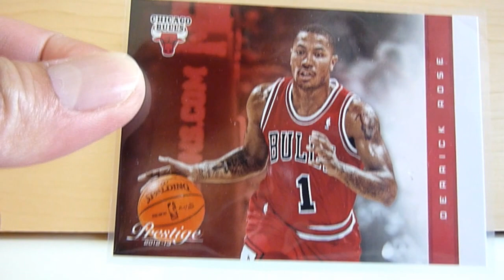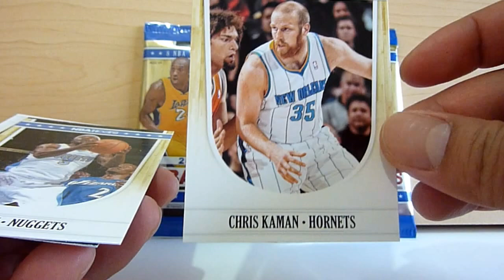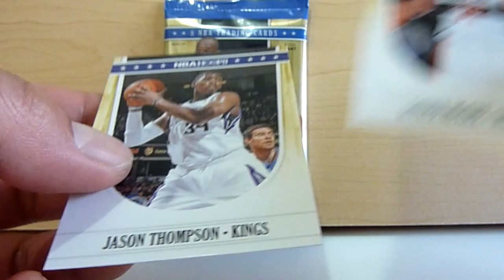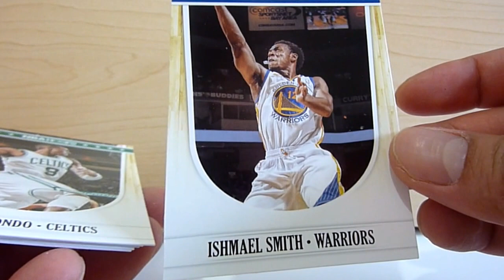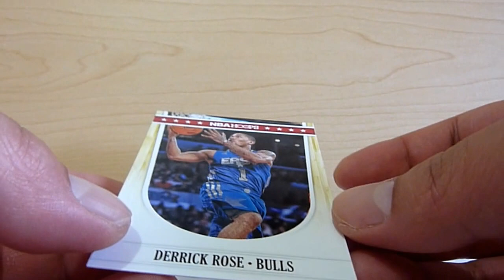NBA Hoops 2011/2012 Panini Basketball Pack Breaks - 03/20/13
Opening 3 packs of Panini 2011/2012 NBA Hoops Basketball. All cards are For Sale or For Trade. I will only trade these cards for Michael Jordan cards and if you want to buy them just PM me. Let me know if you're interested??